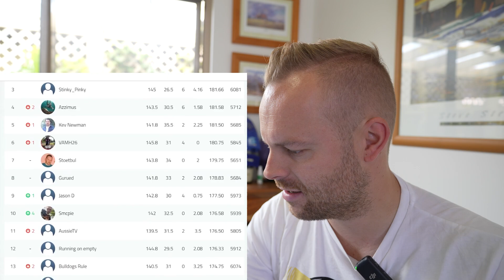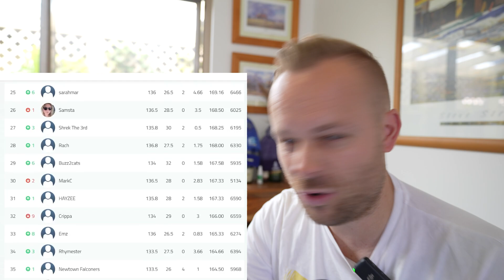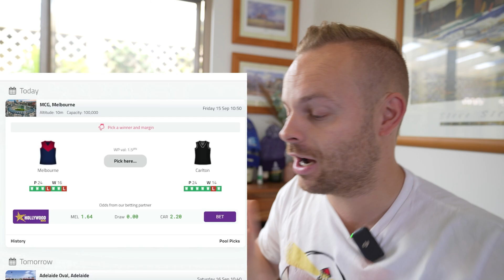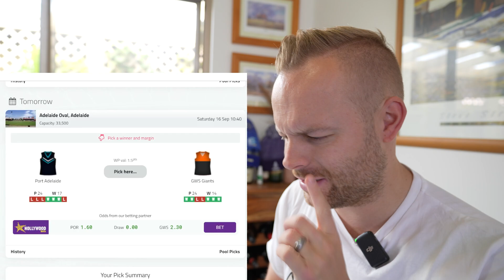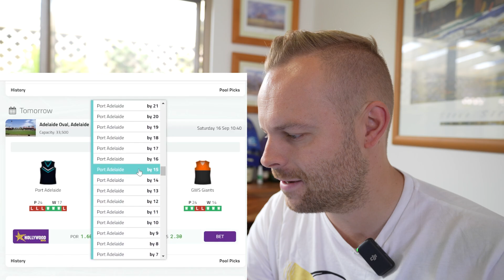My AFL 2023 Knockout Round Tips! - We're down under!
While we are down under, let's get tipping the knockout round!